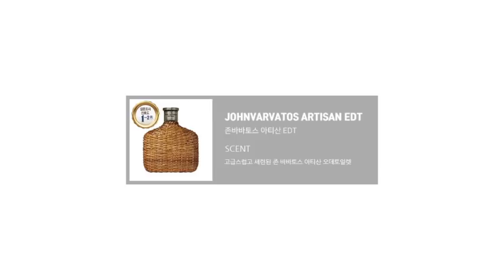[그것은 알기 싫다]18국정감사기록실:기획재정위/교육위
국정감사기록실 - 9기재위 / 10교육위

- 기재위 이슈
1. 줄어드는 폐지줍기 수익
2. 한시적 유류세 인하, 지난 번보다 효과 있을까?
3. 심재철의 백도어, 얼마나 큰 문이었나
4. 라오스 댐, 수출형 삼풍백화점인가

- 기재위 장면
1. 심재철 인트로
2. 가장 용맹한 세무공무원
3. 심재철 스페셜

- 교육위 이슈
1. 사립유치원 빅뱅
2. 영남공고 사태
3. 생각보다 많을 성적조작사건
4. 사학연금공단의 의결권 행사가 이상하다

- 교육위 장면
1. 이 단골손님은 누구일까요
2. 한유총 비대위원장의 큰 데미지